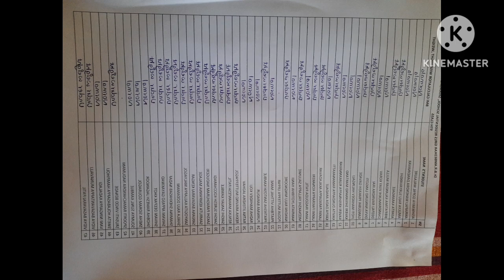fit India 4th day 12/1/23